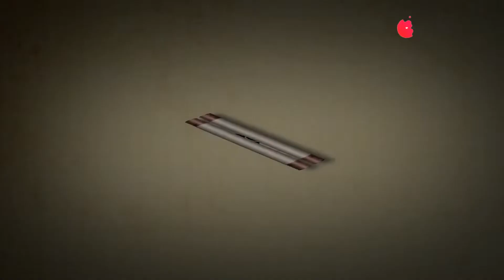《祝酒歌》总政.萨日娜, 齐铁钢